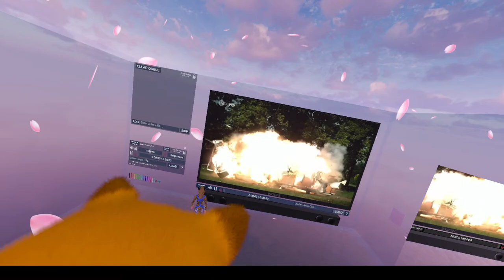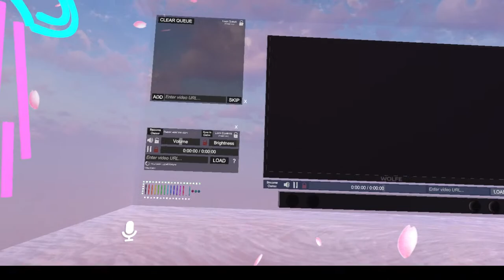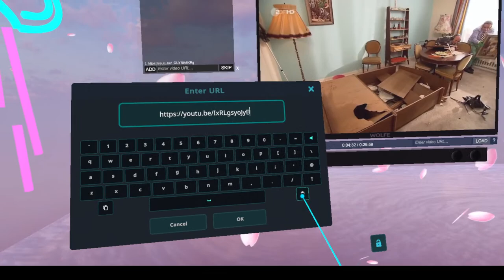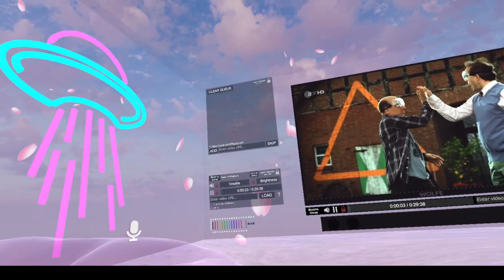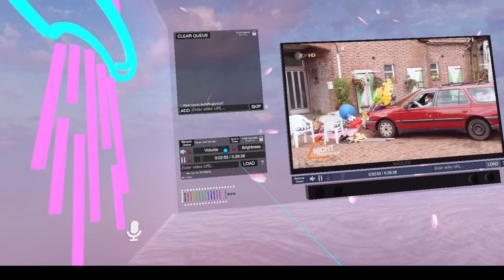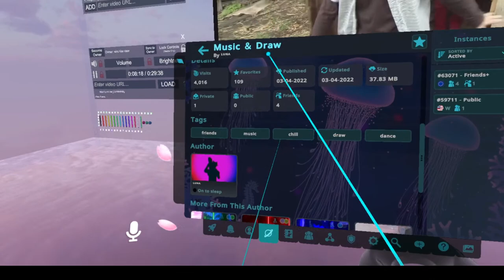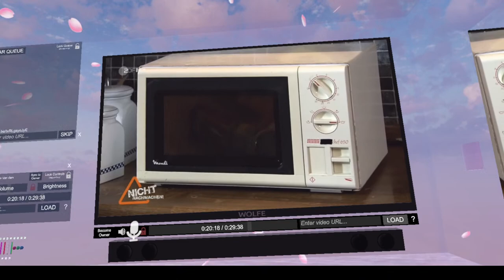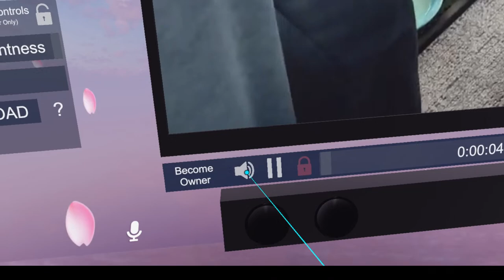Hallo ist hier irgendjemand oder ist hier keiner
Cloud streaming on restream with obs